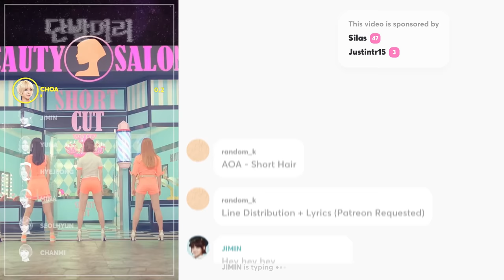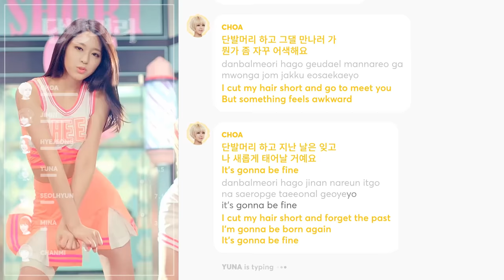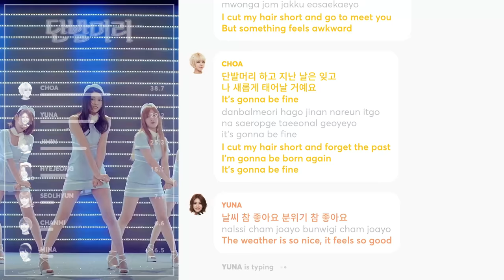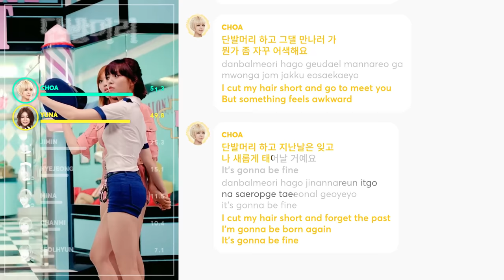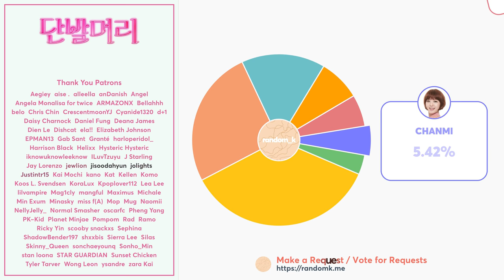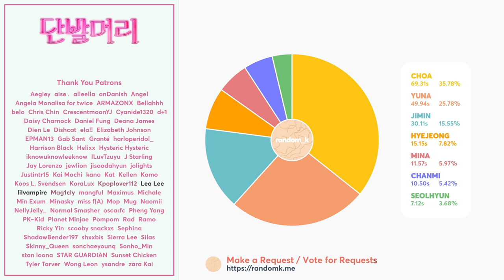AOA - Short Hair (Line Distribution + Lyrics Karaoke) PATREON REQUESTED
Requested by Patreon Supporter: Silas, Justintr15

Line Distribution/Karaoke/Color Coded Lyrics Eng/Rom/Han/가사: AOA - 단발머리 (Short Hair)
Lyrics: popgasa